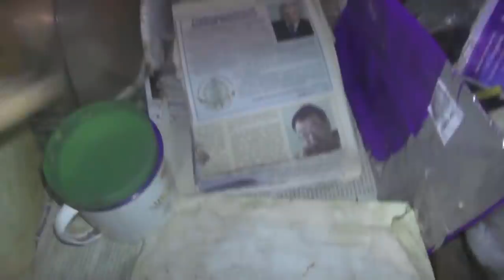Хлеб радует. Глаза боятся, а утроба радуется. 28. 11. 2019